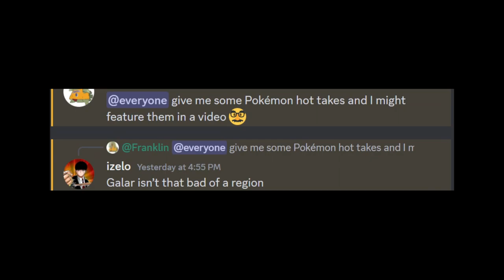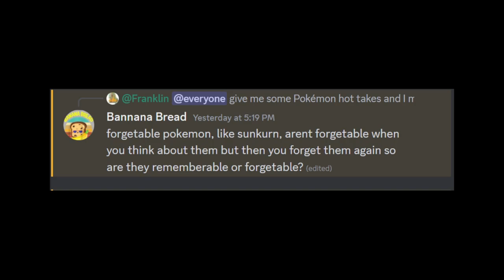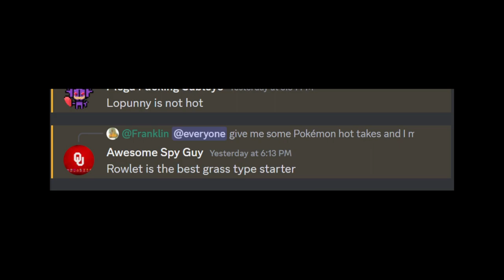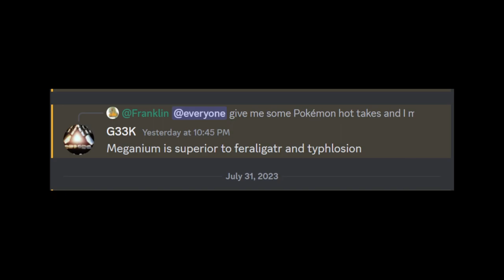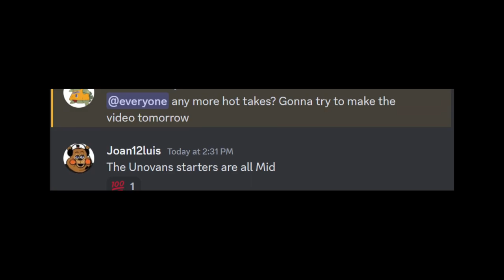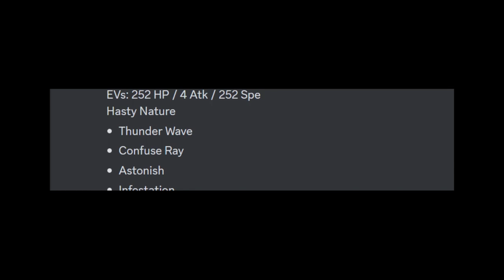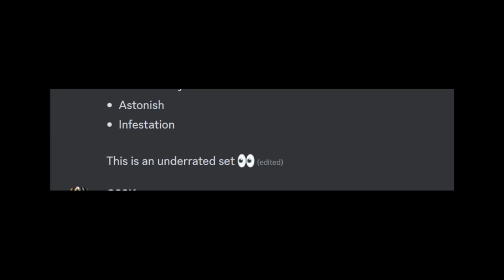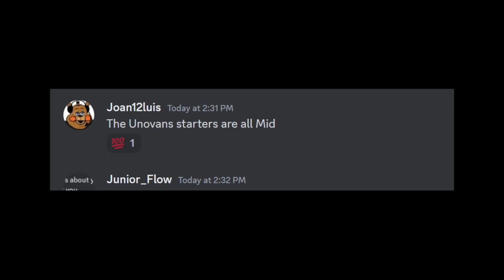Reading Your Pokémon Hot Takes...